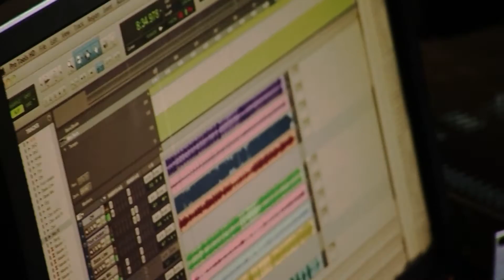Rød Pysjå: Hybridformet musikkvideo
Animert Rød Pysjå!

Geirr Lystrup ga i fjor ut CDen Konrad åh Konrad (JuniCD19).

Rød Pysjå handler om en gammal Volvo som forelsker seg i en yppig og kjapp rød ungbil.

Produsert av Kamera2 og Cineshade.

Credits
Foto Stein Rune Hoines
Klipp Steinar Saltvik
Regi Ole Goethe
Animasjon Ozan Drosdal
Clean-up og vfx  Hong Dang
Design og coloring Delia Tomei
Sfx og vfx Sondre Jensen

Animated Red Peugeot!

Geirr Lystrup released in 2013 the CD Konrad oh Konrad (JuniCD19).

Red Peugeot is about an old Volvo that falls in love with a young  lively red Peugeot.

Produced by Kamera2 and Cineshade.

Credits:
Photography Stein Rune Høines
Editing Steinar Saltviksstrand
Director Ole Goethe
Character Animation Ozan Drøsdal
Clean-up and Vfx Hong Dang
Design and Coloring Delia Tomei
Sfx and Vfx Sondre Jensen